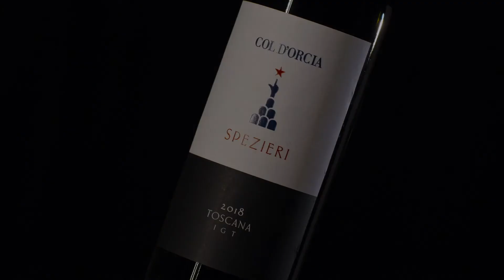Col d'Orcia Spezieri 2018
Presented by Count Francesco and Santiago Cinzano